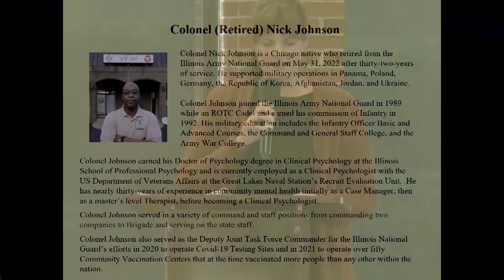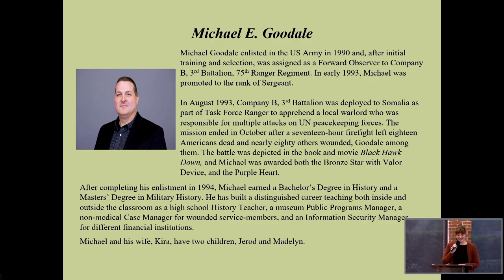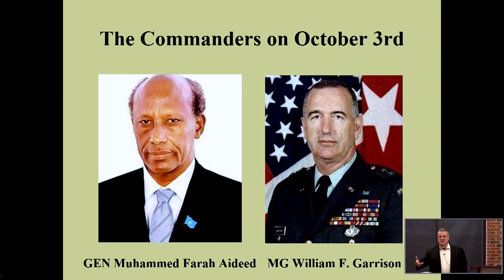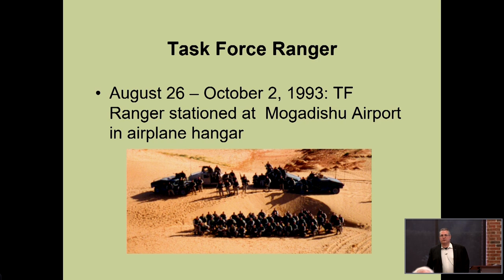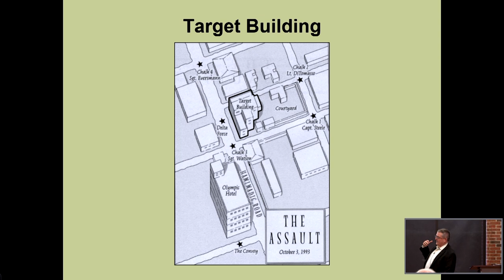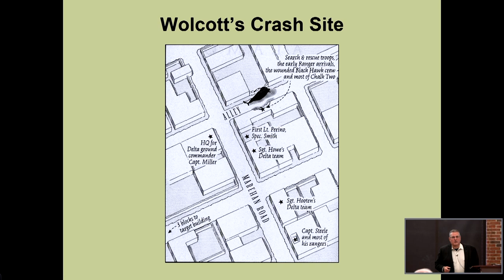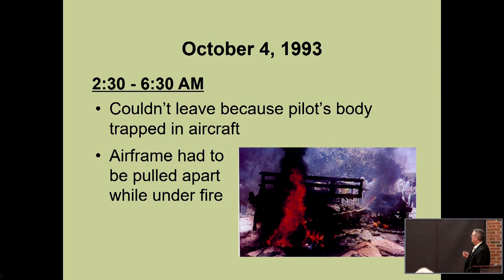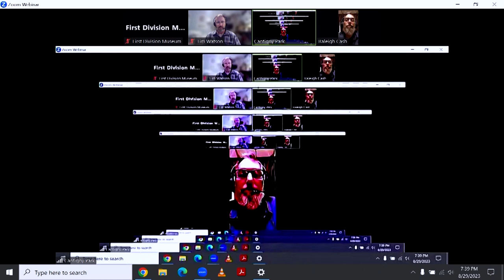Date with History: Black Hawk Down 30 Years Later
A conversation with soldiers of Task Force Ranger about their experiences and lessons learned during this operation which foreshadowed later military operations by the United States and her Special Operations forces.